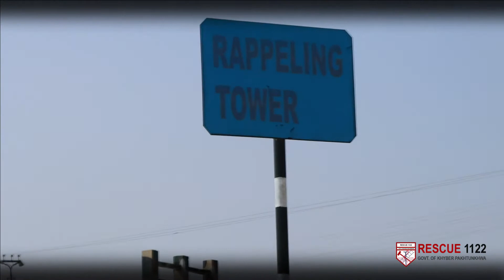Elite Force Academy Nowshera | Rescue 1122 Nowshera Combine Exercise